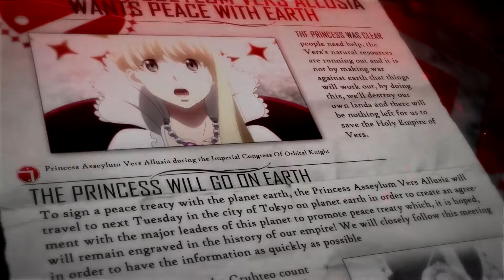「AnimeMV」☆ Requiem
Japan Expo 2016    /   Awards: 6th place in Japan Expo 2016
▪ Studio ~ Imagination Overflow Team.
▪ Editor ~  HedgeProduction.
▪ Music  ~ Crown The Empire - Prisoners Of War.
Anime Used
▪ Aldnoah Zero

Category : Drama, Story, Character Profile.